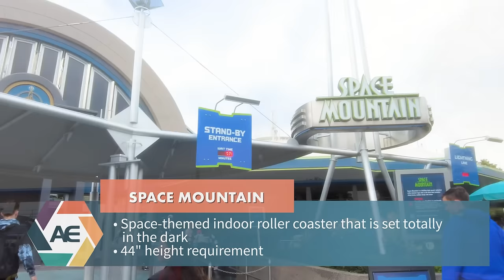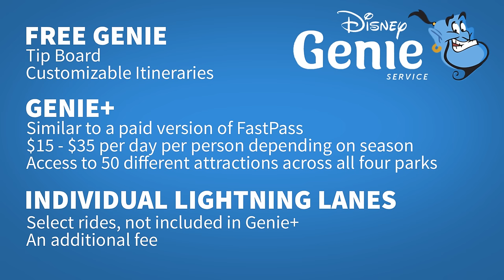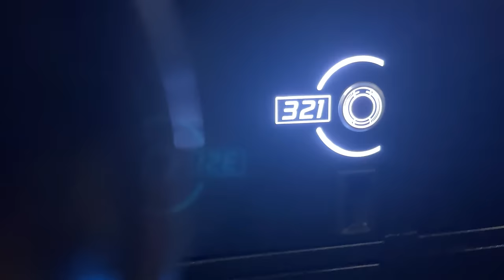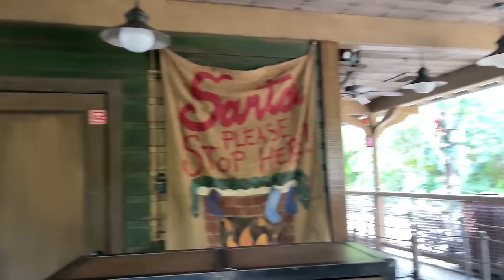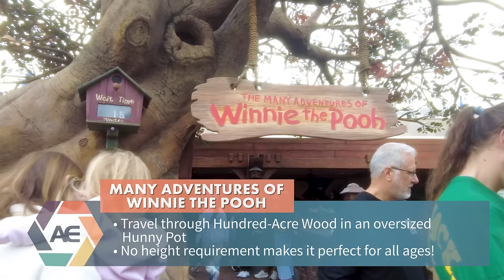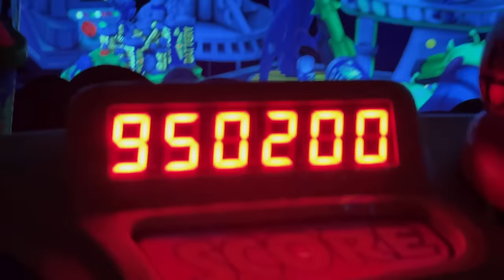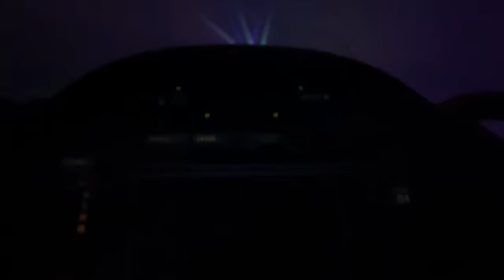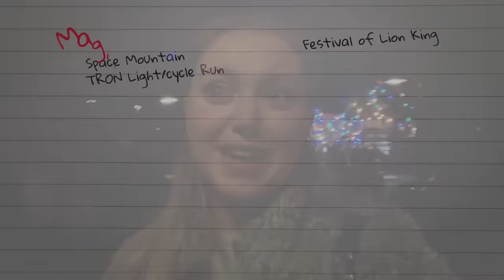Magic Kingdom and Animal Kingdom in ONE PERFECT DAY -- Park Hopping in Disney World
Can you really have the PERFECT day in two different Disney World parks when time is limited? Today Emma is having a SOLO perfect day at both Disney’s Magic Kingdom and Disney’s Animal Kingdom.